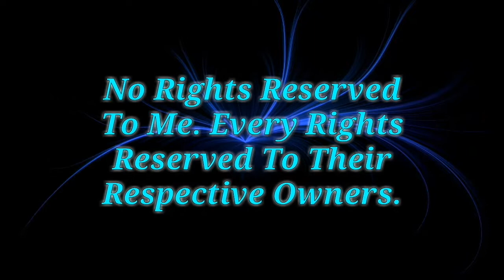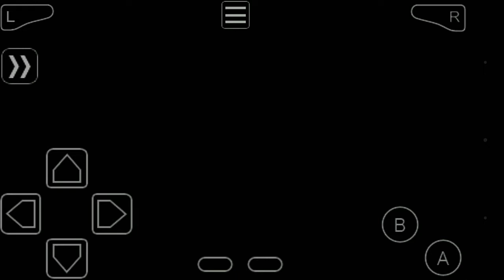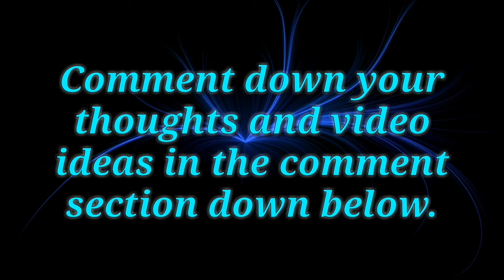Gyarados Bridge & Atsail City.Pokemon Gaia Let's Play/Walkthrough Episode 24.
Hey Guys,PokémonGalaxy here. I am here with a Pokemon Gaia video. This is a collaboration video with Briony Sugar Plum.
This is the twentyfourth episode of Let's Play Pokemon Gaia. In this episode,we leave Edashore Town and continue our adventure through Gyarados Bridge,battle all the cyclists and make our way to Atsail City. We will explore Atsail City and find out that the Professor of that Lab is the Marina, Gym Leader of Atsail City. We will also find the Game Developers of Pokemon Gaia  and have a little chat with them. Finally we will explore Cold Storage where we need a specific key to is required to operate the forklift for us to explore the Cold Storage completely.
Thank you guys so much for watching the video. Have a nice day.

Emulator Used: My Boy GBA Emulator